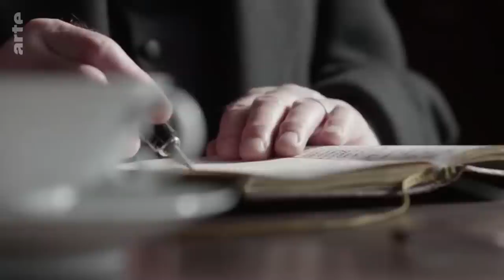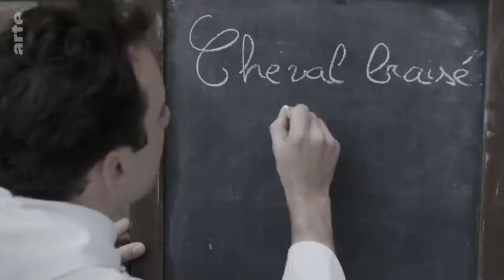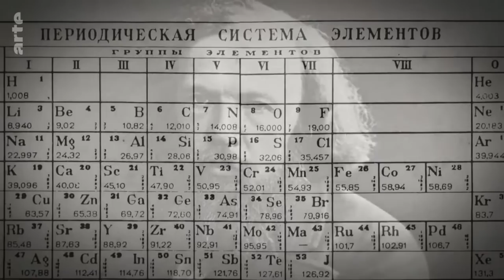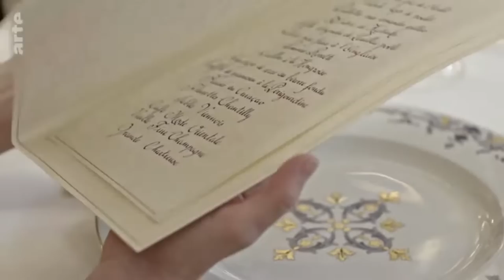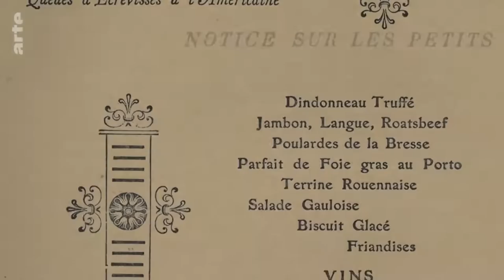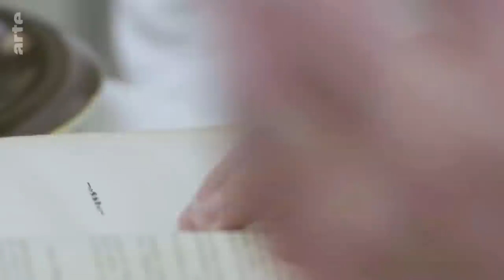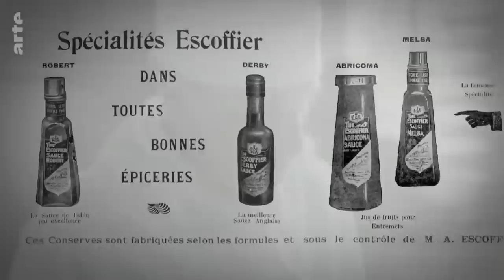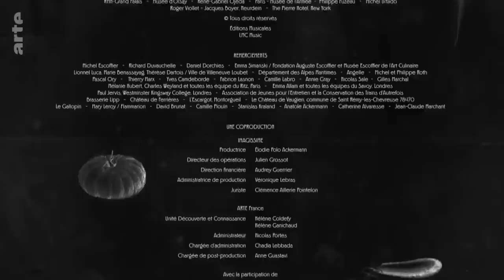König der Haute Cuisine - Auguste Escoffier | Doku HD Reupload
Die Doku wurde zuerst von Arte ausgestrahlt, verschwindet aber immer wieder. Ich habe Sie in Washington hochgeladen und Entmonetarisiert!

Auguste Escoffier ist einer der größten Küchenchef aller Zeiten, jeder der gerne Kocht wird diese Doku mögen und sie als inspirierend empfinden. Das Kochbuch das er geschrieben hat kann ich zudem jedem empfehlen, eignet sich aber wirklich nur führ sehr fortgeschrittene Hobbyköche!

Viele Spaß und beste Grüße